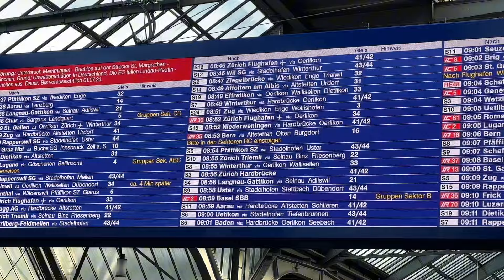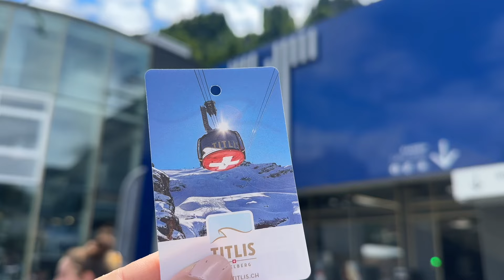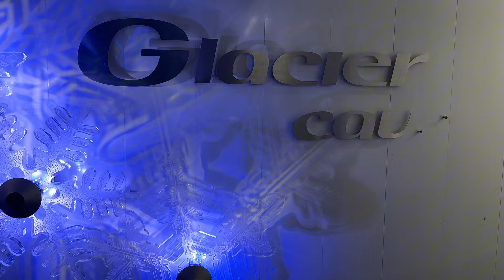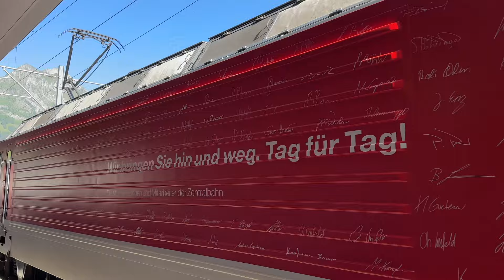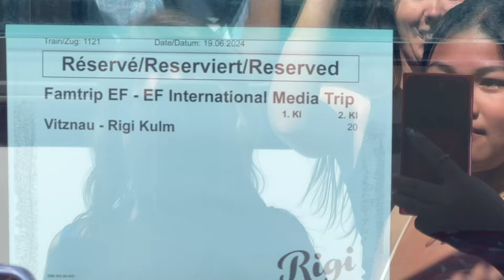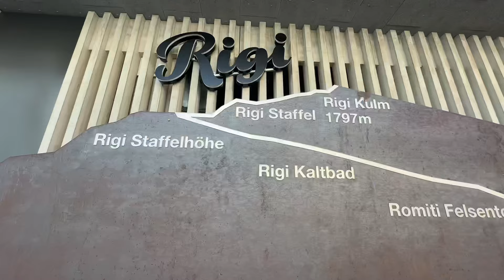Staying in the Alpine Chalet of My Dreams 🏔 Summer in Switzerland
This June, I joined a group of content creators to promote new and existing experiences for EF Ultimate Break tours in Switzerland!

We had four full days of fun activities with some surprises thrown in and I absolutely fell in love with this country 🇨🇭🫶🏼 The scenery was like nowhere I’ve been, it could’ve all been a green screen honestly!

EF Ultimate Break has several tours that include stops in Switzerland, including a new tour dedicated to visiting the highlights of this country! If you’re interested in booking a trip and you’re a first-time traveler with EF, use this link to get $100 off AND make sure to add code *UAKarina100* in the promo code area for discount to be activated!!

| Past EF trips |

🐪 Highlights of Morocco
🏮Voyage to Vietnam
⛵️Cruise Croatia
🥥Colombia: Bogota to Cartagena
🌋Iceland Winter Escape
🤿Belize: Rainforests, Reefs, and Ruins

| Tags |